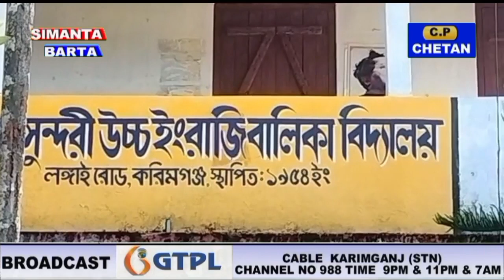30 November 2022 Simanta Barta